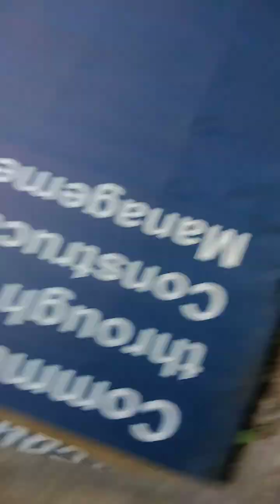Morning routine pasok trabaho good morning po sa lahat ❤️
Morning routine pasok trabaho